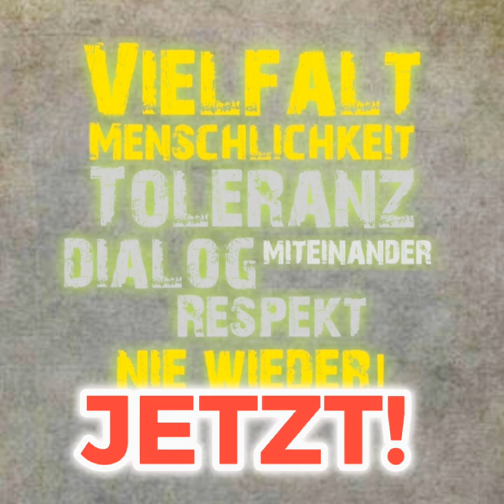Lieber bunt statt braun!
Ein CapCut Video.